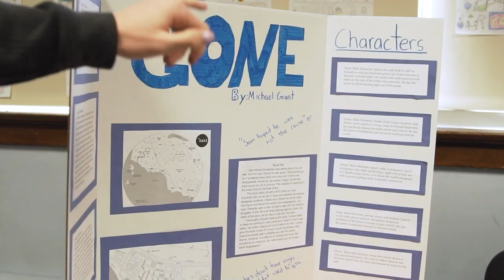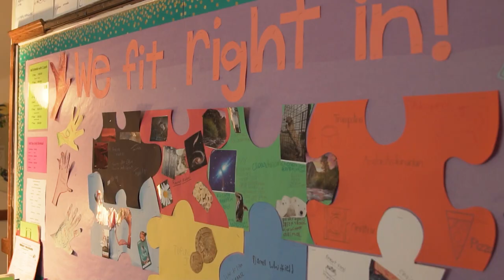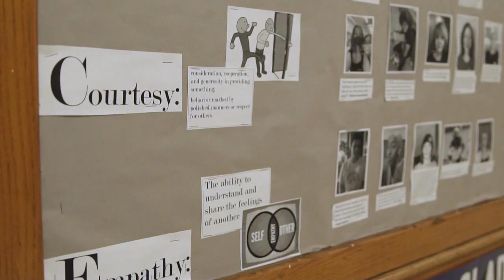GR Montessori Middle High Promo